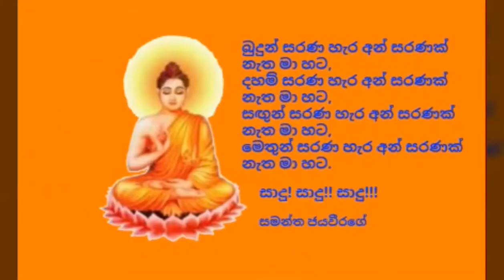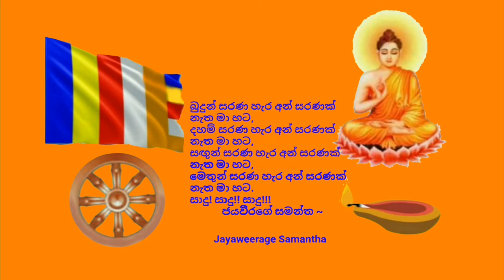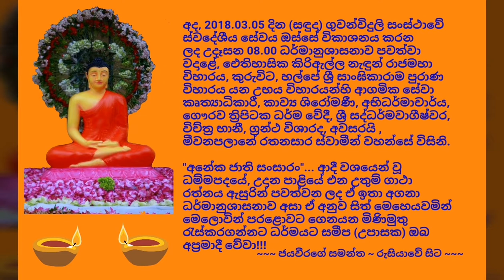Ven.Meewanapalane Rathanasara Thero - 2018.03.05 - 08.00 - මීවනපලානේ රතනසාර ස්වාමීන් වහන්සේ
අද, 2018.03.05 දින (සඳුදා) ගුවන්විදුලි සංස්ථාවේ ස්වදේශීය සේවය ඔස්සේ විකාශනය කරන ලද උදෑසන 08.00 ධර්මානුශාසනාව පවත්වා වදාළේ,​ ඓතිහාසික කිරිඇල්ල නැඳුන් රාජමහා විහාරය, කුරුවිට, හල්පේ ශ්‍රී සාංඝිකාරාම පුරාණ විහාරය යන උභය විහාරයන්හි ආගමික සේවා කෘත්‍යාධිකාරී, කාව්‍ය ශිරෝමණී, අභිධර්මාචාර්ය, ගෞරව ත්‍රිපිටක ධර්ම වේදී, ශ්‍රී සද්ධර්මවාගීෂ්වර, විච්ත්‍ර භානී, ග්‍රන්ථ විශාරද, අවසරයි , මීවනපලානේ රතනසාර ස්වාමීන් වහන්සේ විසිනි.

*** (Suthra pitaka, ku.ni., Dhammapadapali, Jara waggo (153) 8. / (154) 9.)

තුන්ලෝකාග්‍රවූ, භාග්‍යවත් වූ, අර්හත් වූ, දස බලධාරී, සුගත තථාගත සම්මා සම්බුදු රජාණන් වහන්සේ විසින් දේශනා කොට වදාළ, උතුම් ධර්මස්කන්ධයන් අතුරින්; සූත්‍ර පිටකයේ, ඛුද්දක නිකායේ, ධම්මපදයේ, ජරා වග්ගයෙහි එන; "අනේක ජාති සංසාරං"... ආදී වශයෙන් වූ අටවෙනි හා නමවෙනි ගාථා රත්නයන් දෙක මාතෘකා කරගනිමින් පවත්වන ලද ඒ උතුම් ධර්මානුශාසනාව අසා ඒ අනුව සිත් මෙහෙයවමින් මෙලොවින් පරළොවට ගෙනයන මිණිමුතු රැස්කරගන්නට ධර්මයට සමීප (උපාසක) ඔබ අප්‍රමාදී වේවා!!!

ජයවීරගේ සමන්ත